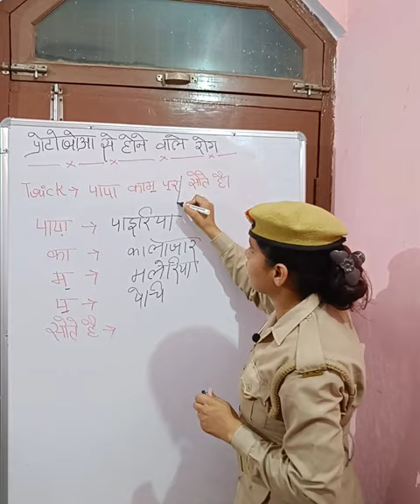Gk tricks in Hindi | Gs tricks in Hindi | science gk trick |biology trick| short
hello guys .

this is biology short trick

brahmacharya
Divya tripathi mam
durlabh kashyap status
exampur live